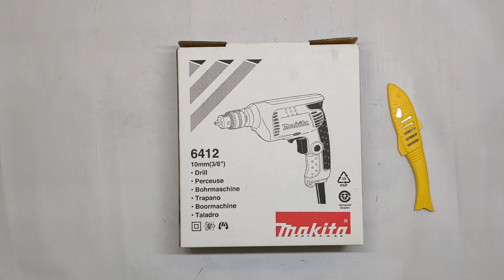Makita Drill 450W - 10mm Capacity - Model 6412 | Unboxing & Review